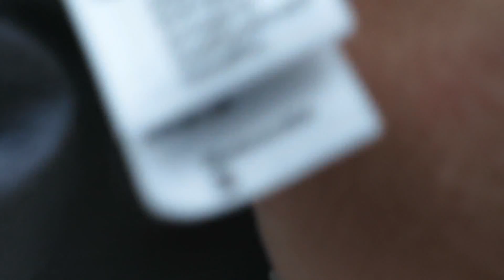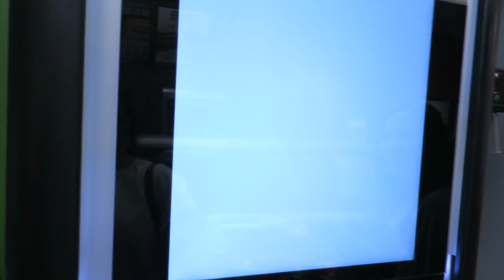overflow 2015 part 1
Chilling at Overflow 2015!